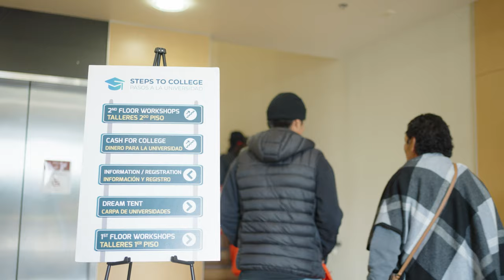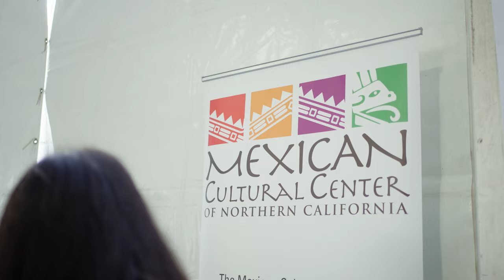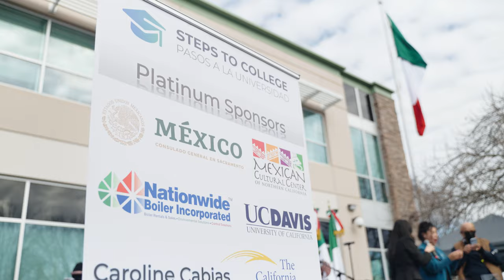Steps To College MAIN